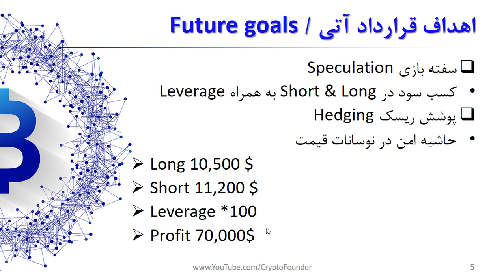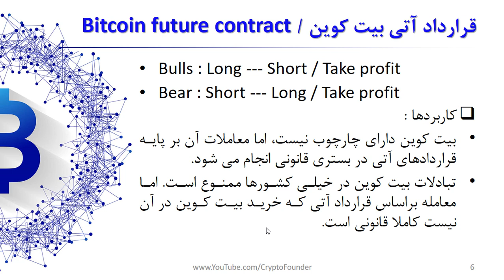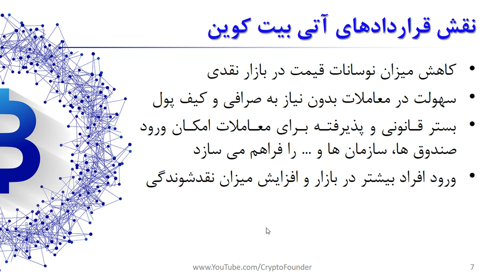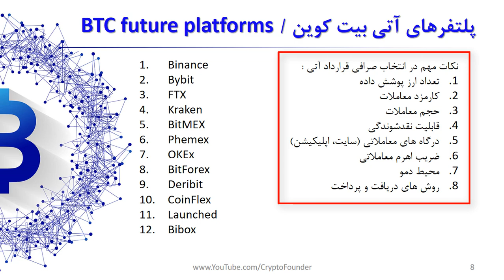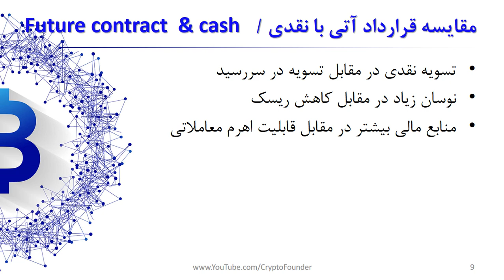قراردادهای آتی چیست | قسمت دوم | Futures contract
این مجموعه ویدیو دارای دو قسمت مجزا است. در قسمت اول به بررسی مفهوم قراردادهای آتی و کاربرد آن در بازارهای مالی به همراه مزایای آن می پردازیم. در قسمت دوم به بررسی کاربرد قراردادهای آتی در بازار ارزهای دیجیتال و به صورت خاص بیت کوین می پردازیم. سعی کرده ایم تا به صورت کامل در خصوص کاربرد این نوع از قراردادهای بازار رمزارزها اطلاعات کاملی در اختیار مخاطب قرار بدهیم. ضمنا به تفاوت قراردادهای نقدی و آتی بیت کوین می پردازیم و فرصت های معامله گری در هر کدام را مرور خواهیم کرد.

فهرست
00:00 مقدمه
01:30 مرور مطالب قسمت اول قراردادهای آتی
02:35 قرارداد آتی بیتکوین
03:30 کاربرد قراردادهای آتی بیتکوین
06:45 پلتفرم های قراردادهای آتی در بازار ارزهای دیجیتال
09:35 مقایسه قراردادهای آتی با قراردادهای نقدی